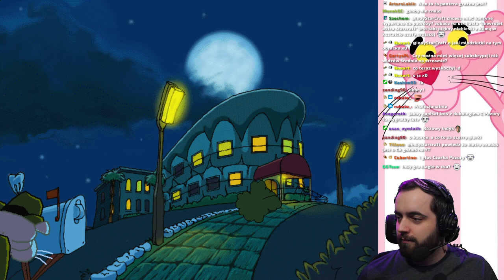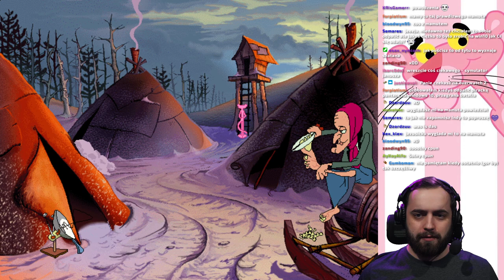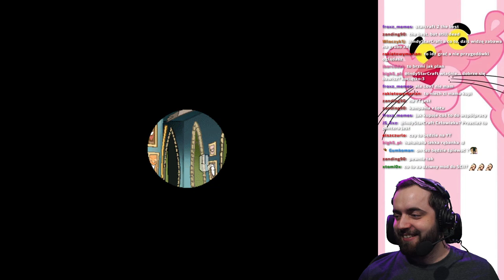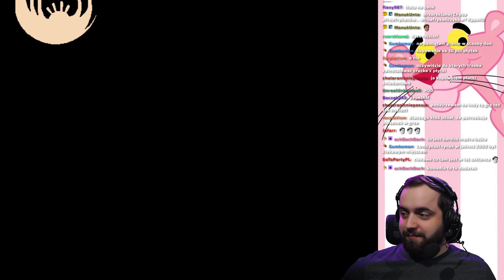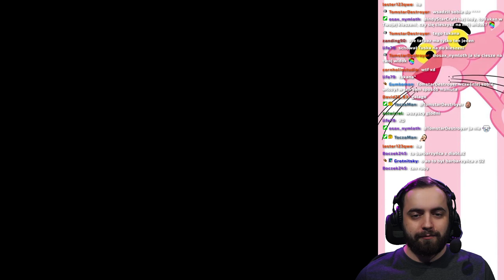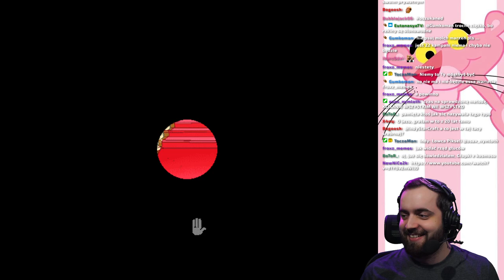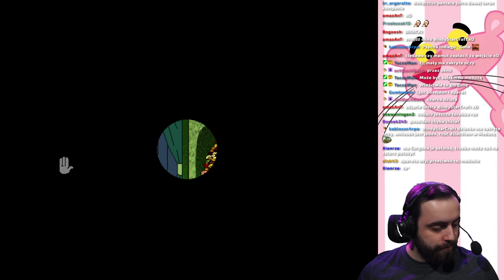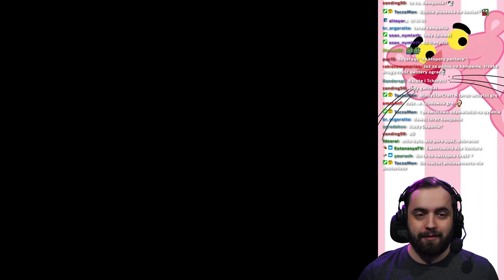Hokus Pokus Różowa Pantera - Dubbing Cezary Pazura - Gra dzieciństwa - Cała gra :D